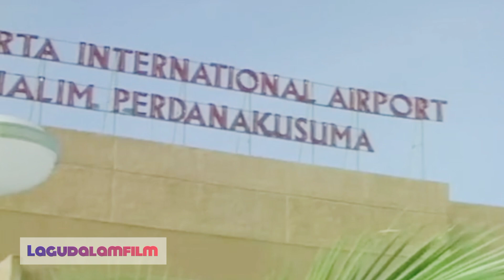DIKI ZULKARNAEN POTONG FILM SAYANGILAH DAKU 1972 /LAGU DALAM FILM/